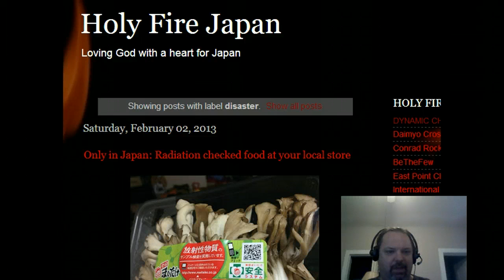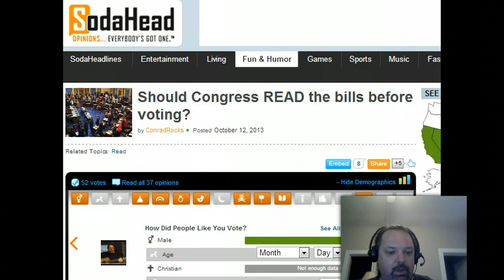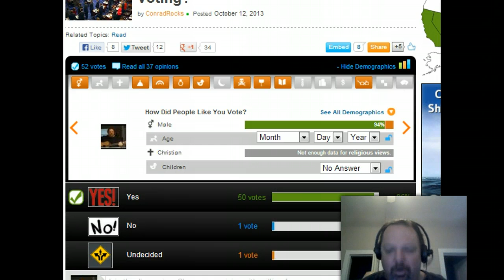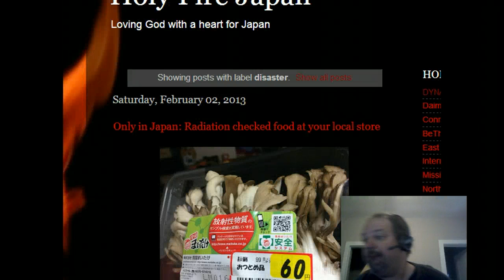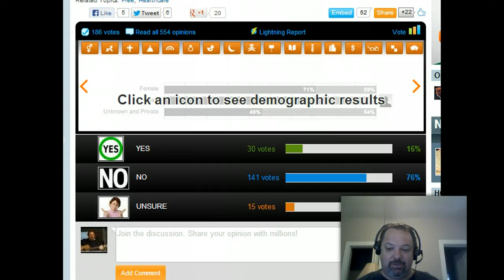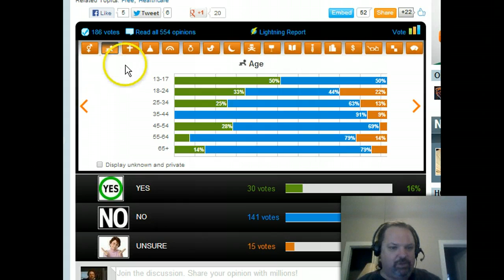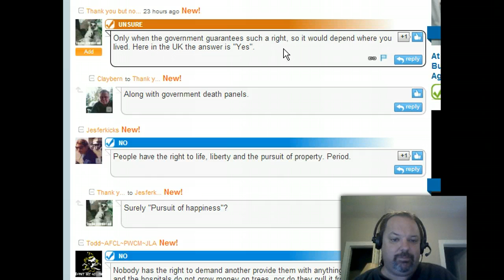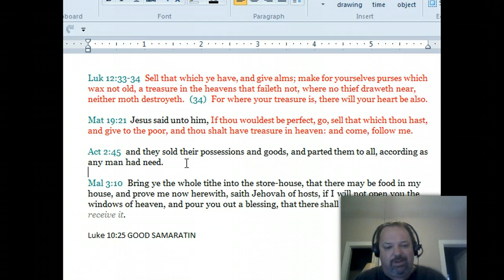Coffee with Conrad - Obamacare - Is Free Healthcare a Right?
In this episode of Coffee with Conrad

Obamacare - is Free Healthcare a right?